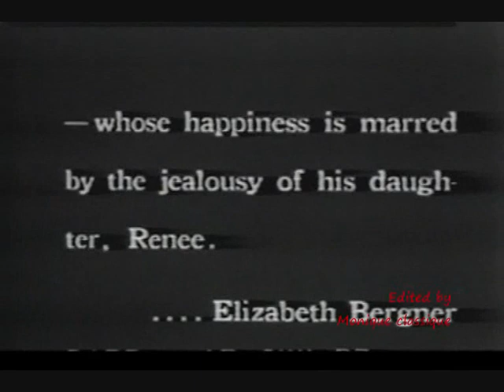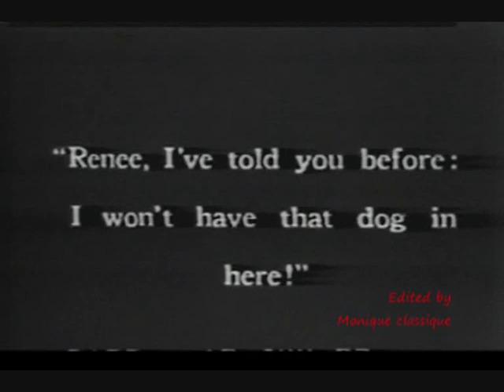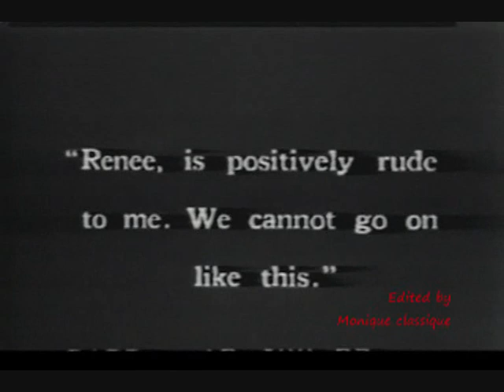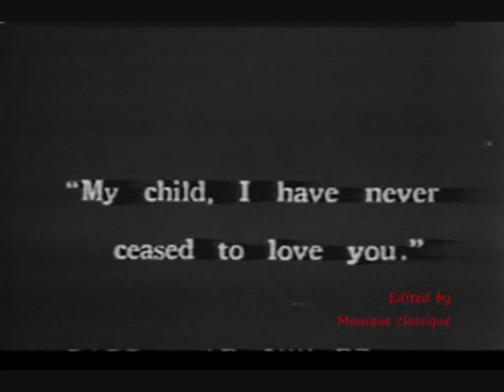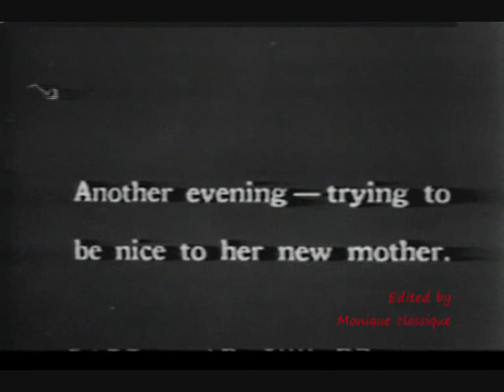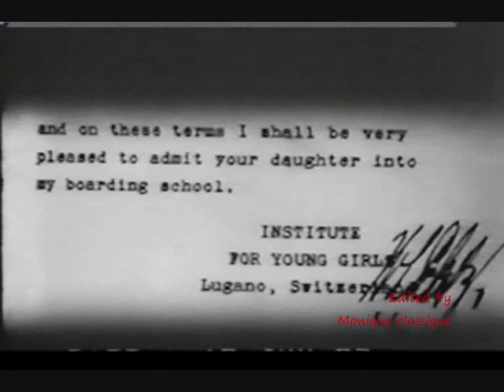Conrad Veidt in Impetuous Youth (rare silent film) 1